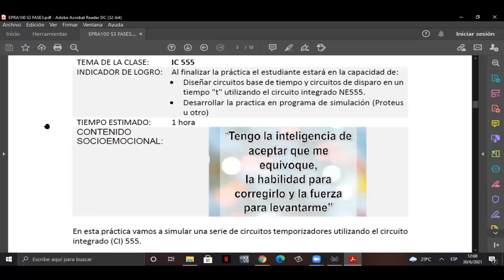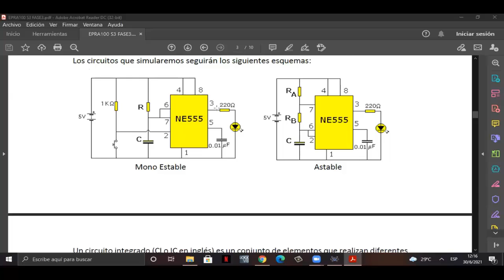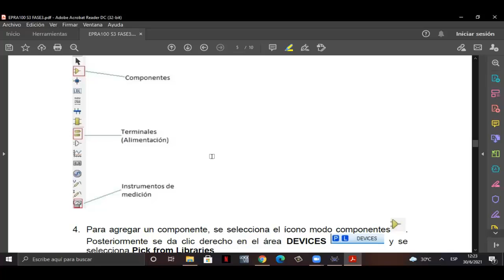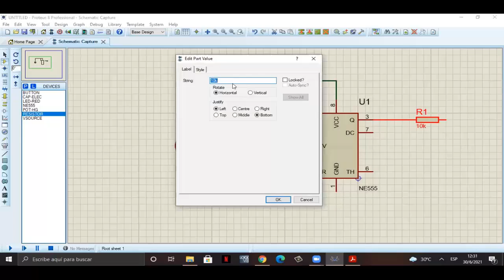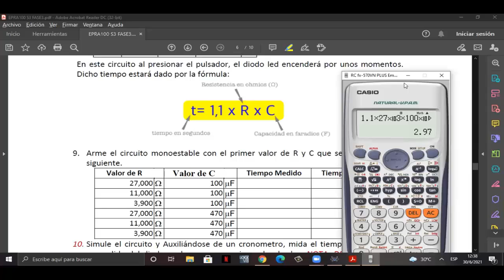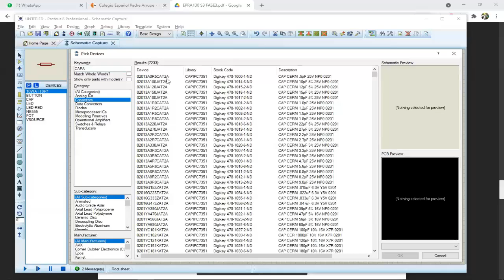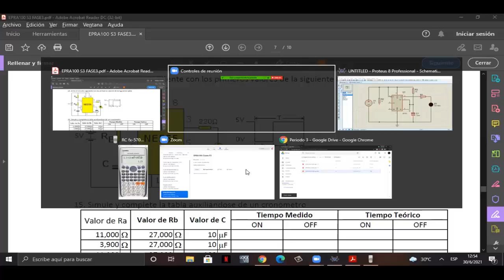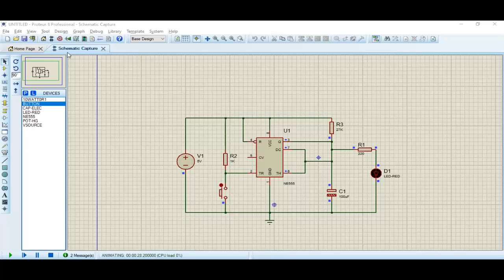EPRA100 S3 F3 IC555